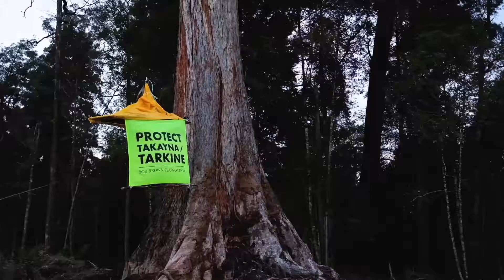takayna/Tarkine Blockade Summer 20/21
takayna/Tarkine Summer Blockade has begun.  We have established a blockade in the tall ancient forests in the Pieman River area.

Bob Brown Foundation has re-occupied proposed logging coupe BO092C in the Pieman River area of takayna/Tarkine in defence of its rainforests and wildlife.

In February 2020 we occupied this coupe and forced the retreat of the logging machines, but this summer the loggers are scheduled to return.

We plan to be there to stop them again.

The tall ancient eucalyptus forests and rainforests of takayna/Tarkine are one of Earth’s great treasures, abundant with wildlife such as the Tasmanian Devil and Spotted-tailed Quoll. They are also rich and essential carbon storehouses in the face of the climate emergency.